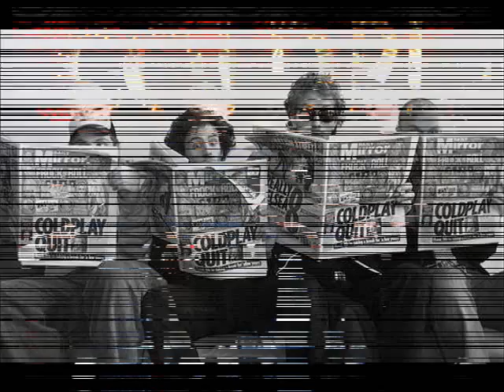Coldplay - The World Turns Upside Down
A Coldplay song only performed live in 2003